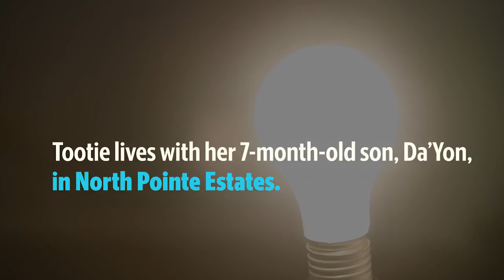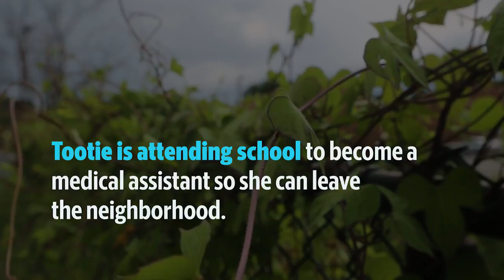Life in Columbia's most dangerous neighborhood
North Pointe Estates has had the highest rate of violent crime in Columbia during a three-year period.

Video by Gavin McIntyre / The State